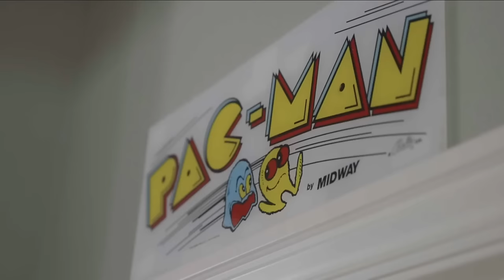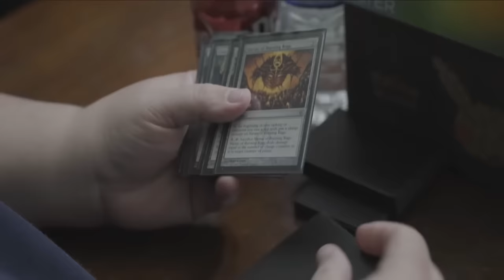Boogie's House Tour is Wild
GET INSTANT ACCESS TO EXCLUSIVE CONTENT